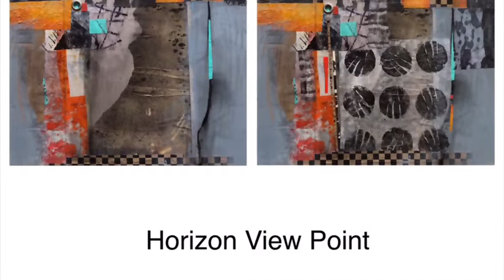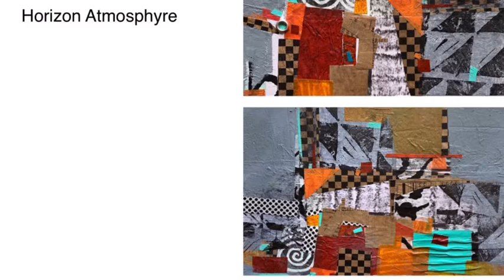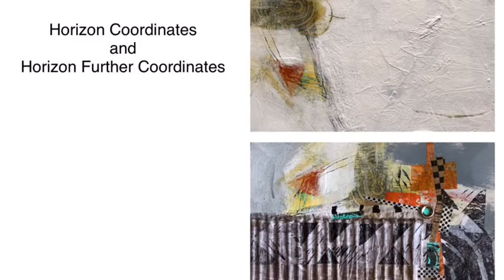Horizon series of paintings by Kathleen Mooney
Kathleen Mooney shares her abstract paintings and working methods via YouTube and online art workshops (c)KathleenMooney.com